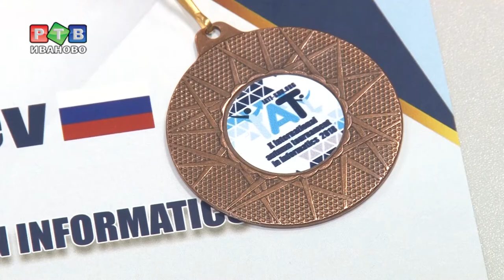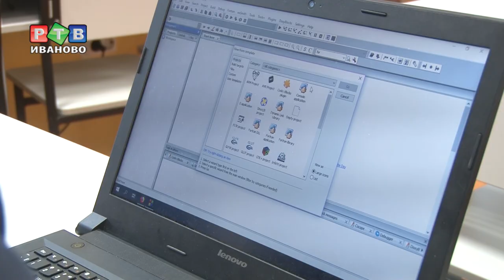Будущее ивановского программирования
Программирование - одна из самых популярных специальностей XXI века. Чтобы достичь успеха на высокотехнологичном поприще, стоит всерьез заняться изучением математики и информатики еще в школе. Никита Голубев увлекся программированием два года назад. А на днях привез бронзовую медаль с Международного турнира по информатике, который проходил в Болгарии.